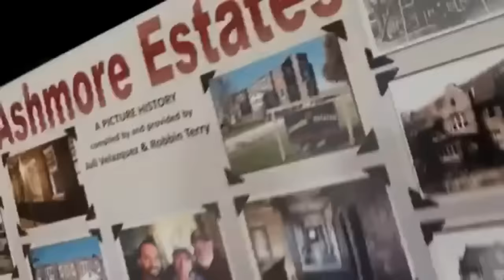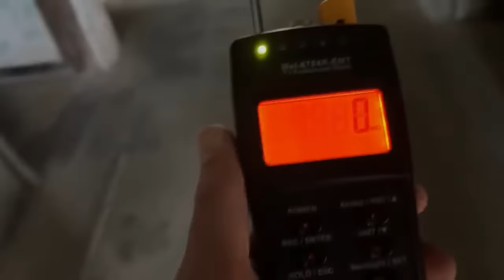The Scariest HAUNTING Then A Tornado HIT Paranormal Nightmare TV S15E1